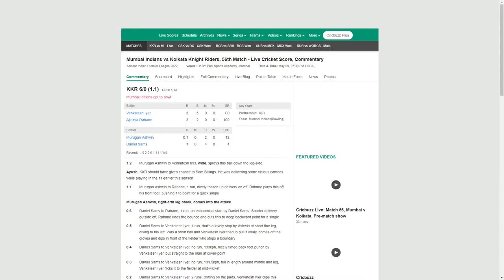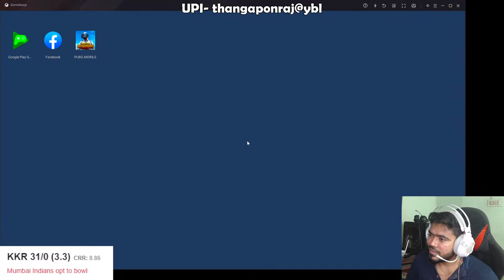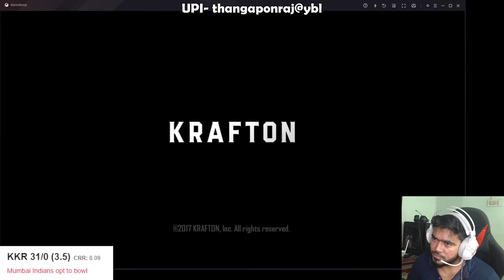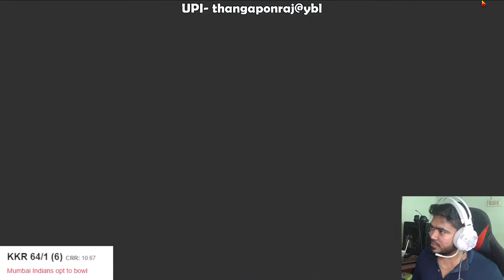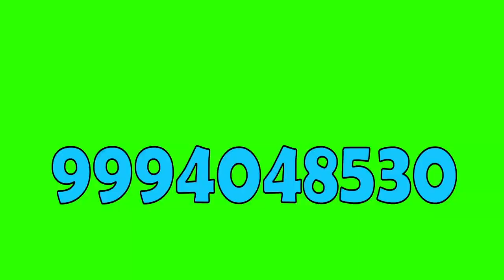🔴PUBG Mobile Tamil Gameplay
Name           : THANGAPONRAJ MADASAMY
Swift Code  : HDFCINBBCHE
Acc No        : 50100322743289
IFSC             : HDFC0001104
Bank Name : HDFC BANK

Tez UPI ID          - ponrajm37@okhdfcbank

PC Specifications -
Processor: Ryzen 9 3900x
Motherboard: Gigabyte X570 Elite Wifi
SMPS: Cooler master 850 watt
RAM: (8 x 2)3600MHz = 16 GB RAM
SSD: 500GB
Hard disk: 2 TB
Cooler: Cooler master Liquid ML360L
Cabinet: Cooler master H500P
Graphics Card: GTX 1060 6GB

 ► Respect Moderators.

Pubg Clan         : SRB

The Runic Power mode will be available for players starting October 15. Players will have the option to select between three runes — Arctic, Flame, and Wind — at the spawn island. Each rune gets special skills divided under offence and defence. Each skill uses some rune crystals when used. The Arctic rune creates an ice wall for defence and uses freezing ammo as an offensive skill. The Flame rune gets a Magma wheel and Scorching ammo as an offensive skill. Lastly, the Wind rune lets players create a Wind Shelter to reduce the damage from the enemy's bullets, while the Wind Boost skill increases the players reloading and movement speed.